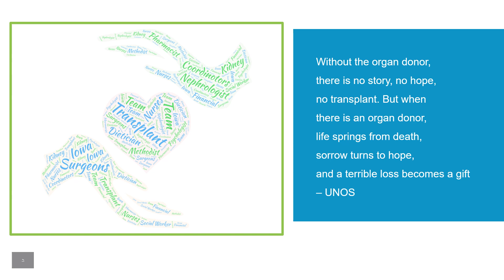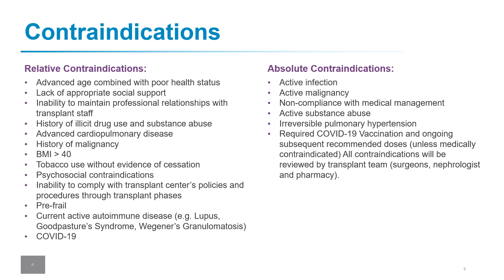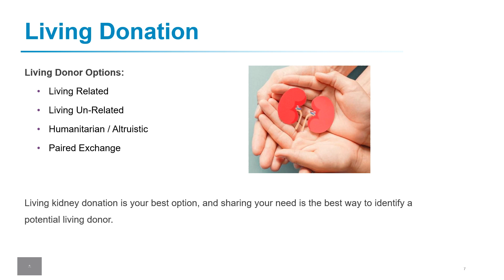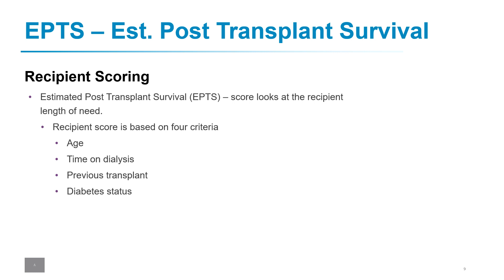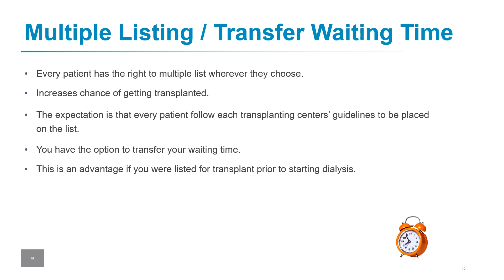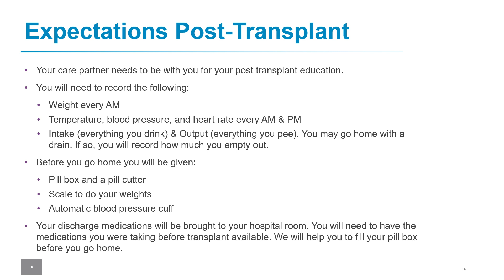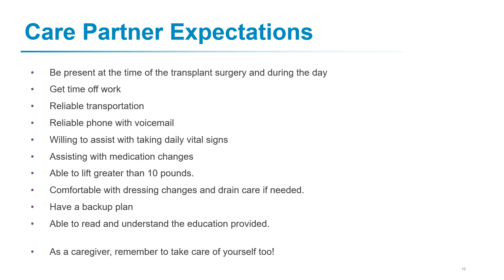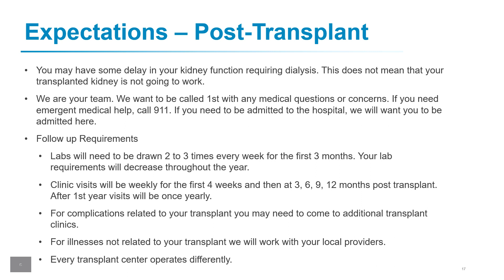UnityPoint Health - Iowa Methodist Transplant Center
Overview of your options and the evaluation process for kidney transplant.